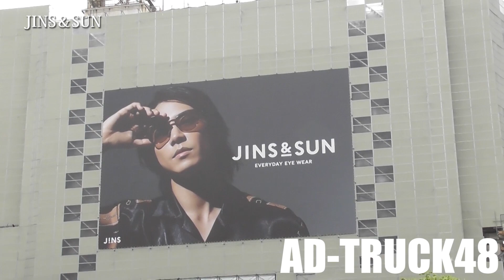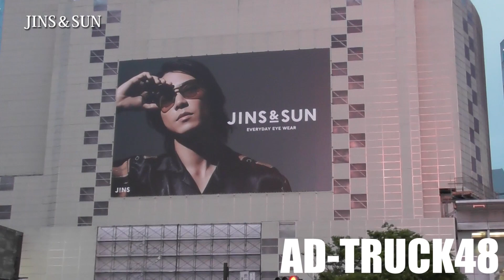建替している東急百貨店の外壁を利用した、"JINS＆SUN" の大型広告！渋谷駅前で一番大きいかも